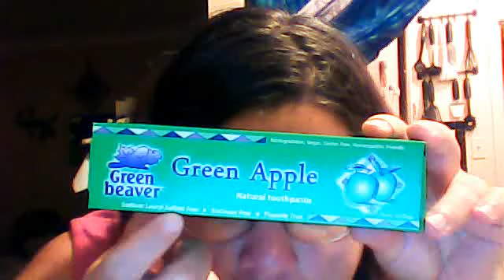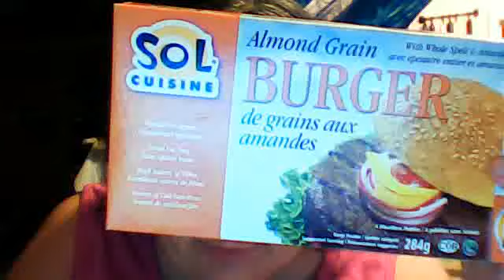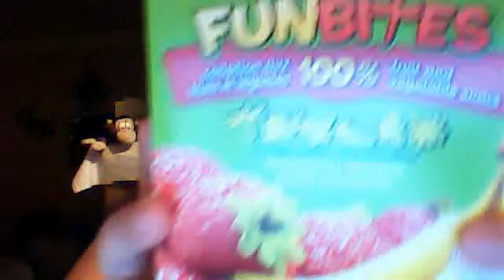My Journey to a Happier Healthier Me, July 20th, 2012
sharing my vegan gluten free journey with you